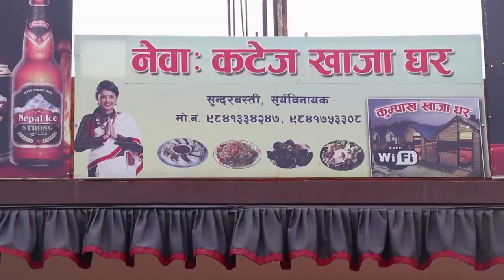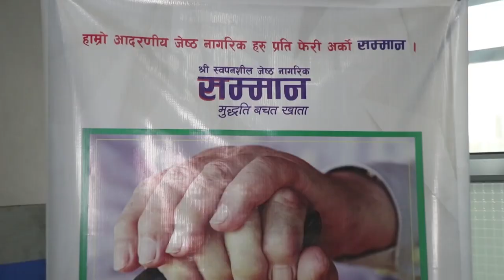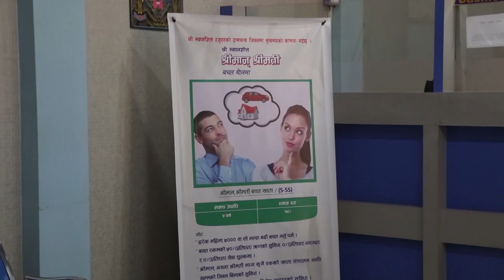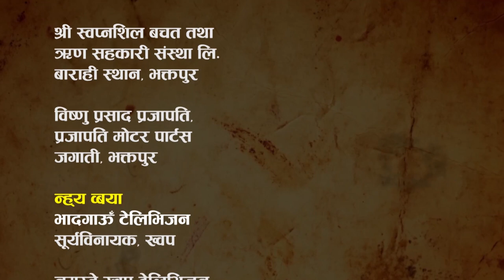Jhi Aji Bjaya 24/Khwopa/Raju Mannadhar/Ranjana Situkhu/Devendra Prajapati/Bhaktapur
झि अजि बाज्या २४ ब्व